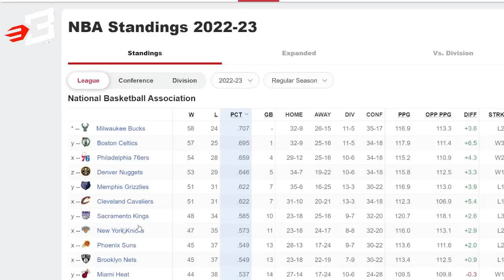Nuggets NAWAWALA ang rhythm Dahil sa Tagal ng Finals | Na-Question Ulit ang mga Referee sa Game 6